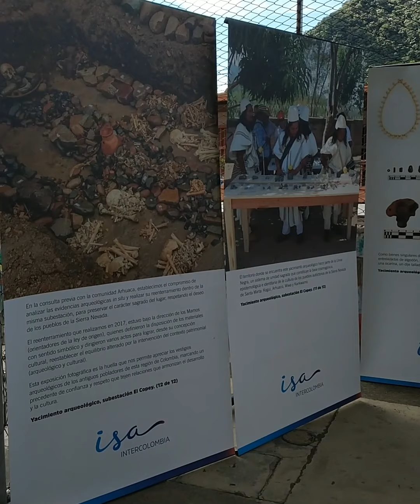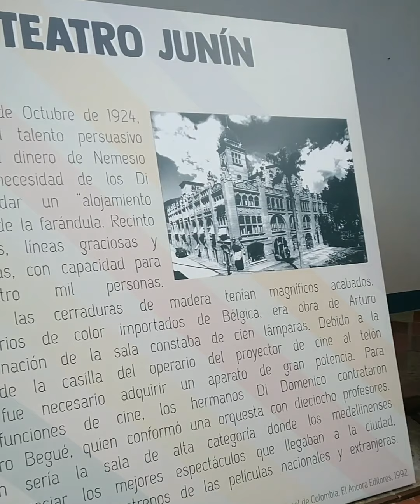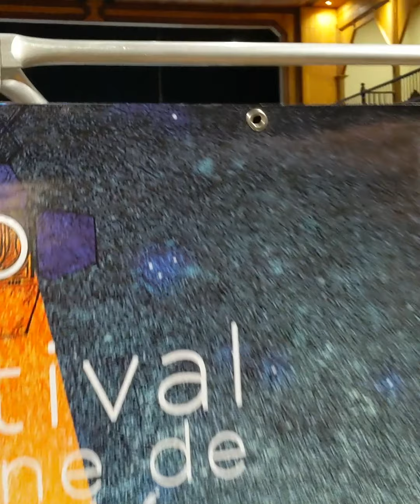4to Festival de Cine de JARDÍN - Resumen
¿Que cómo estuvo el Festival de Cine de este año? un video habla más que mil palabras.

Kelly Tatiana Bigama nos ayudó en la producción de los videos del festival.  Si necesitas editar o crear contenido, en imagen y video, para grandes estrategias y proyectos, puedes ponerte en contacto ella!  Gracias Kelly!

Videos e imágenes: Jardin.Antioquia.in

Nuevamente agradecemos a los organizadores (Antioquia Audiovisual), a los jardineños, visitantes y a todos los que lo hicieron posible.

Nos vemos en 2020 o antes si quieren pasar por su pueblo!